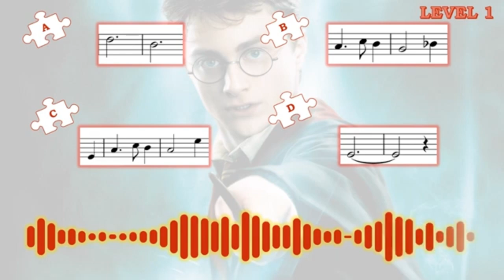Movie Melody 1